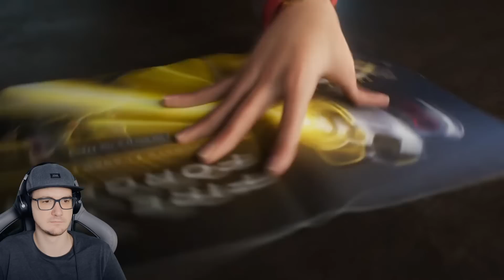ЖУТКАЯ история Крыс (ЖМ) ► Жуткие Мултфильмы MysteryForce | Реакция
. ЖУТКАЯ история Крыс (ЖМ) ► Жуткие Мултфильмы MysteryForce